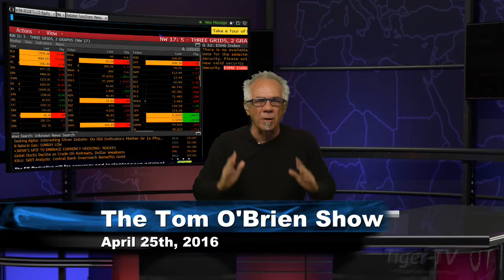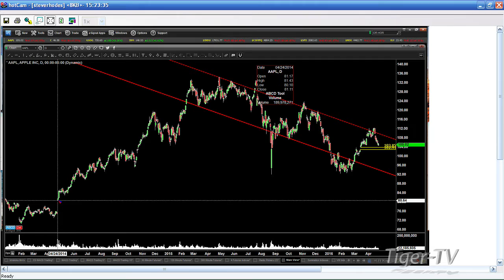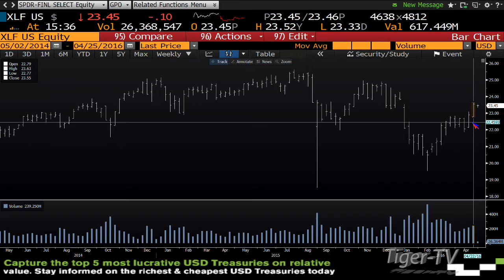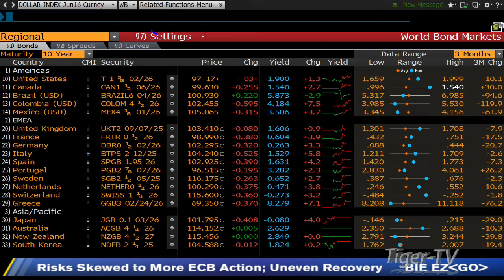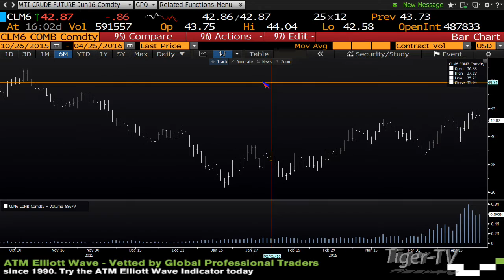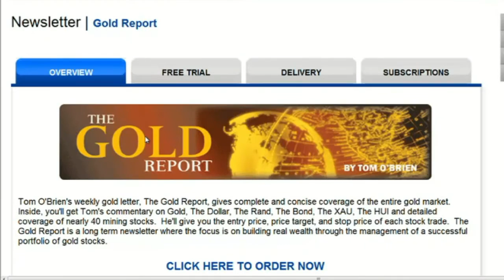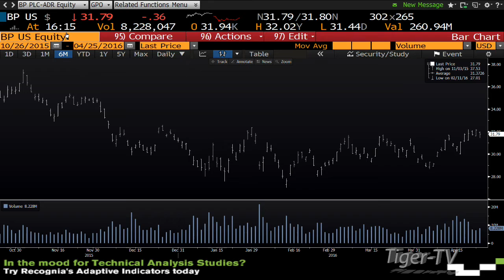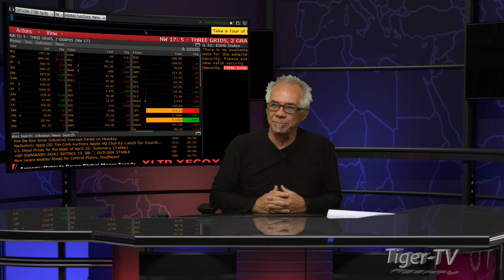April 25th Tom O'Brien Show on TFNN - 2016